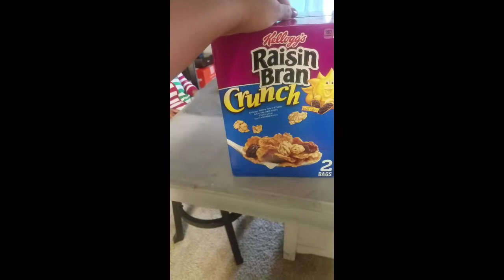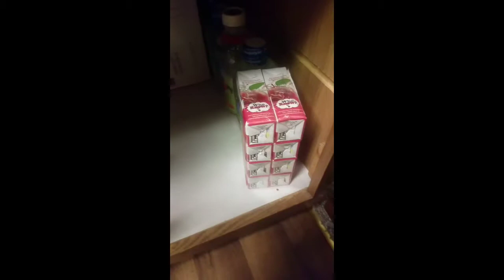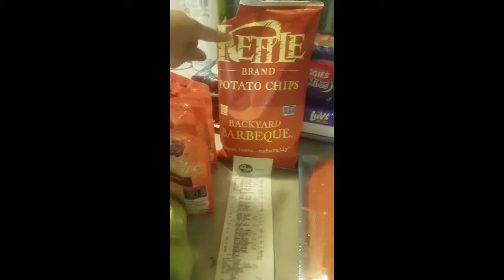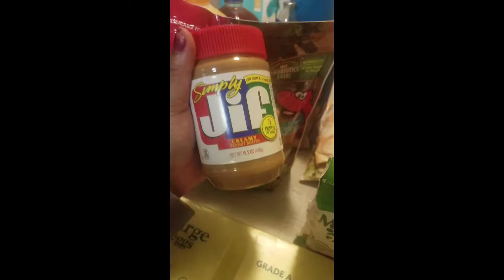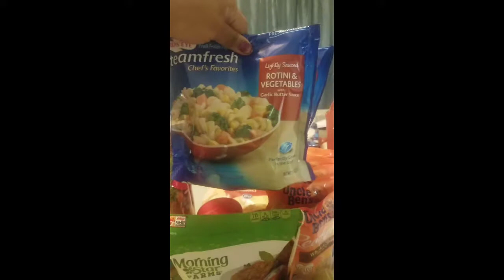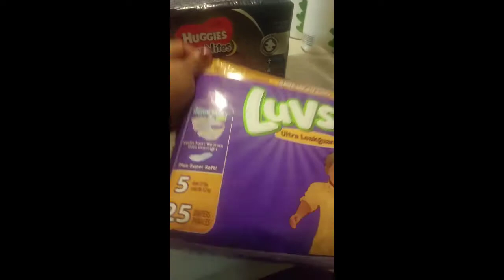Grocery Haul/ Sam Clubs